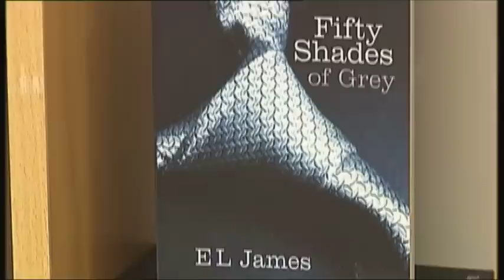Mum allows her son to dress as a Fifty Shades of Grey character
A mum has been defending her decision to send her son to his school's World Book Day event as a lead character in 50 Shades of Grey.